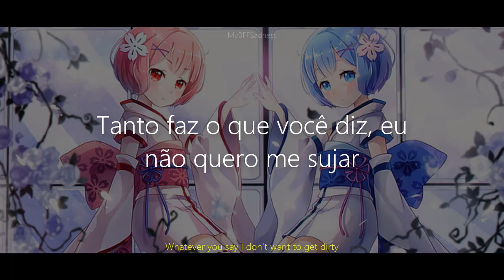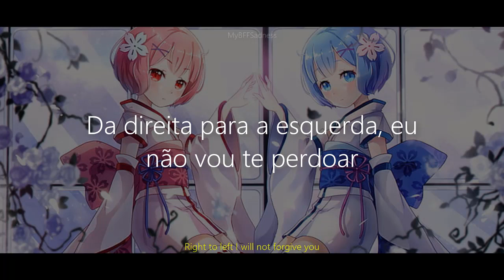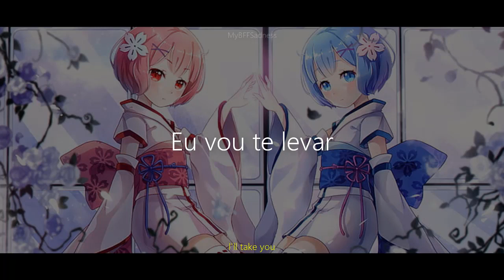NEXUS - 4s4ki ft. rinahamu | Tradução[pt-br]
Can we be friends, Sadness?

Song: 4s4ki feat. rinahamu - NEXUS
Letra:
You wanna see your friends
I wanna see my friends
飾りのpeaceなんて
要らない check my friends
砕けた Frozen Heart
作ってる ポーカーフェイス
何言われても良い
汚れたくない 答えは知らない
けど 今はこれで良い
無視した期待に僕ら高飛び
右から左 今に見ておけば良い
子供のワンダーランド歩く高架線
生きてる仲間 僕を連れてく
砕けた Frozen Heart
耽ってるimagine 妄想ではsavage
でも現実は一般人 絵を描いていた中ニ
隠すよう頻繁に絡んでいたヤンキー
今友達はamazing ギャルだってもう平気
生きてる仲間僕を連れてく
後には退けない 広がる高架線
生きてる言葉君を連れてく

Edição&Legenda: MyBFFSadness
*Não* tenho autoria da música, anime e fanart utilizados na produção do vídeo.
*I haven't* authorship of the music, anime and fanart used in the production of this video.

Hey Guys! Hikaru here ^^